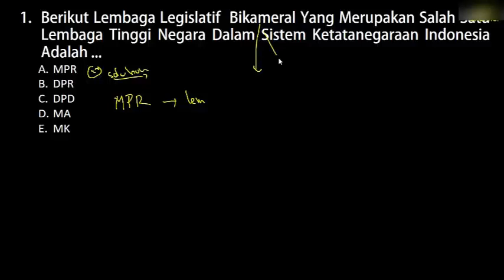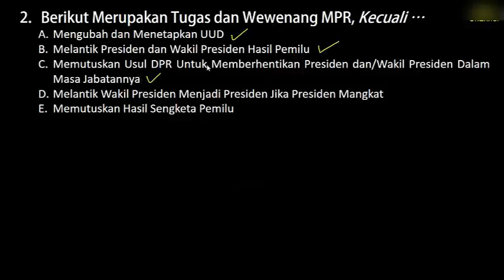PREDIKSI SOAL SKD TWK HOTS CPNS 2021 - Soal dan Pembahahasan Lengkap TUGAS & WEWENANG MPR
Berikut Adalah Cuplikan Video Pembelajaran Mengenai Tugas dan Wewenang MPR Dalam Persiapan Menghadapi Soal Tes Wawasan Kebangsaan Pada Penerimaan Seleksi CPNS 2021 yang Akan Digelar Selama Beberapa Bulan Ke Depan. Selamat Belajar, Semoga Berhasil. Amin